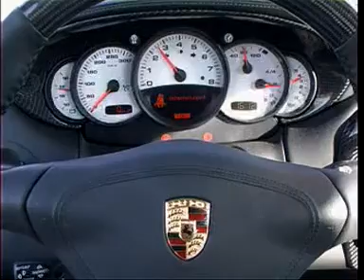Porsche gt2 Test Drive - changview.com more videos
For more HD car videos and other videos - Porsche gt2 Test Drive